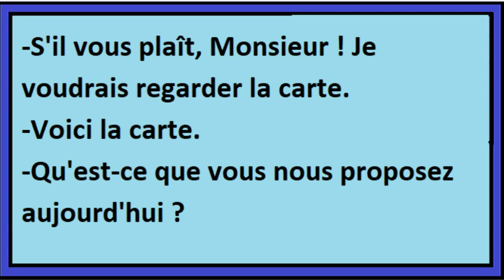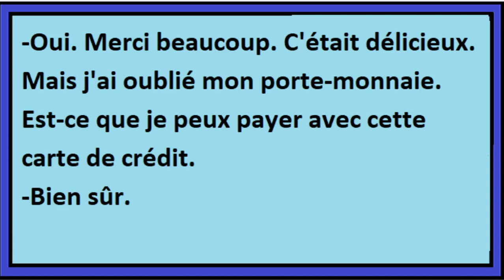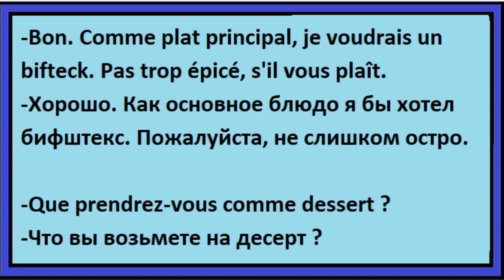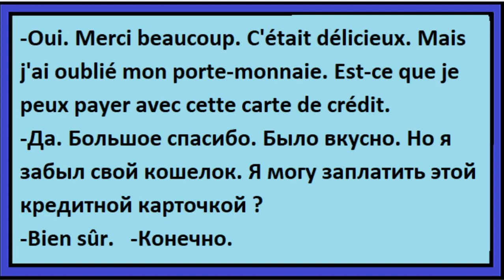Понимание устной речи на французском - Как сделать заказ в ресторане.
Если вы хотите практиковать французский:
Мои группы телеграм: